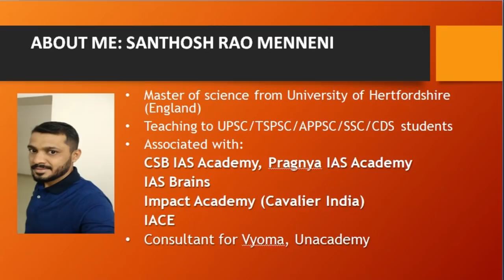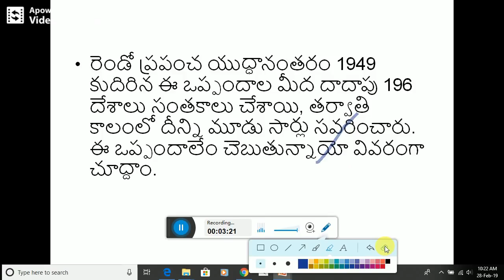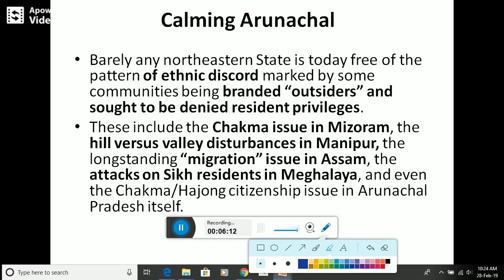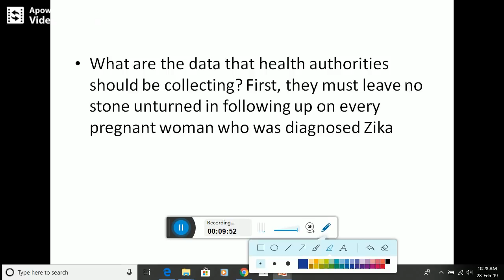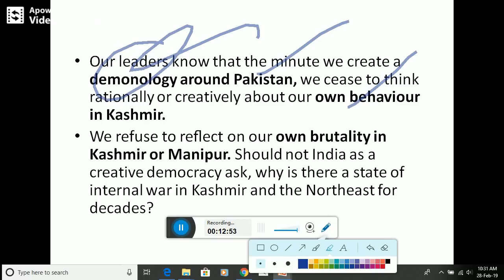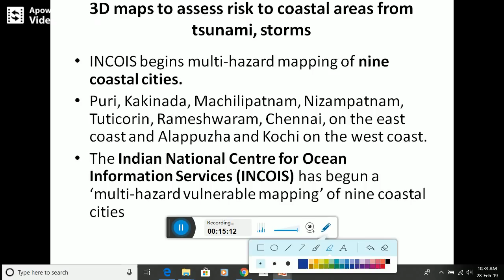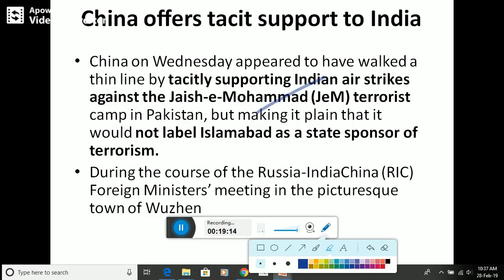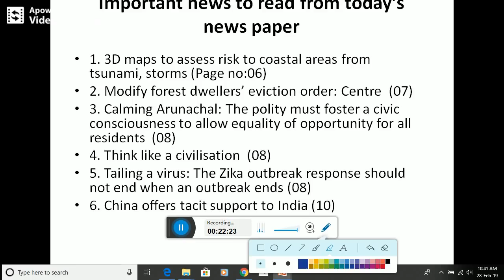The Hindu News Analysis in Telugu - 28 February 2019 Telugu Current Affairs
Telugu Current Affairs The Hindu News Analysis 28 February 2019 | Telugu Current Affairs Useful For APPSC, TSPSC, UPSC, SSC, Railway, Banking Examinations.